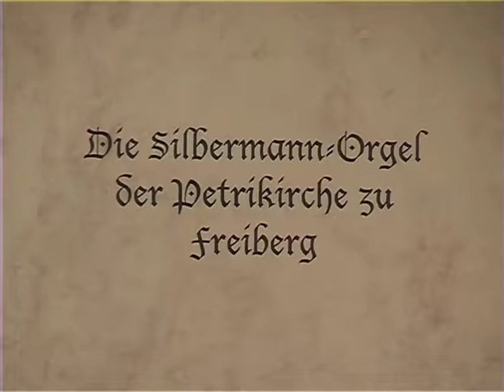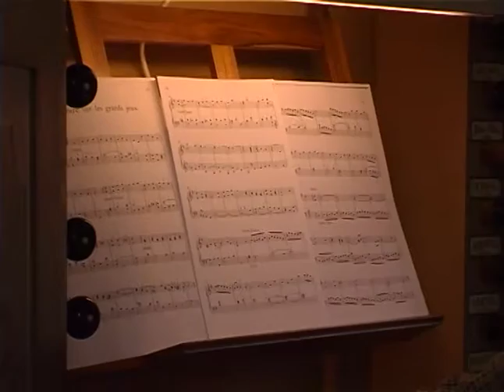Bach and Couperin from Petri Kirche, Freiberg, Germany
Bach's chorale prelude from "The Little Organ Book," In Dulci Jubilo is played here on the Silbermann organ in the little town of Freiberg in the former East Germany. It is followed by the Offertoire from Couperin's Messe pour les Couvents.
There are four Silbermann organs in Freiberg. The instrument in the Petri-Kirche is a large two-manual, and is regarded as the most French-sounding of all Silbermann's organs. (Gottfried Silbermann trained with his brother Andreas in Alsace, and brought back to his home region elements of the French sound.)